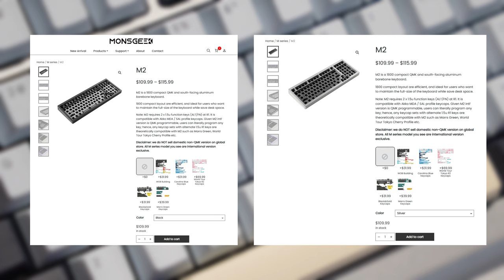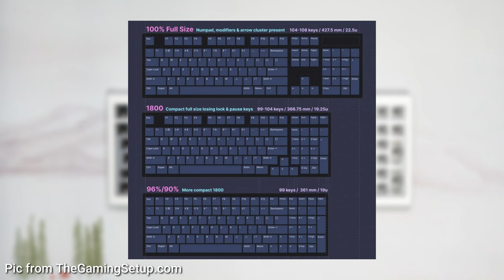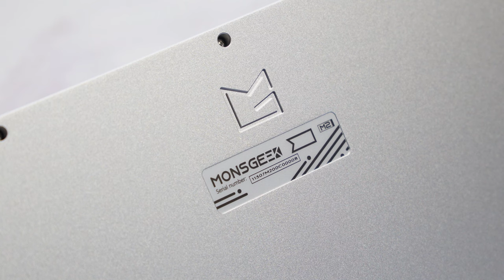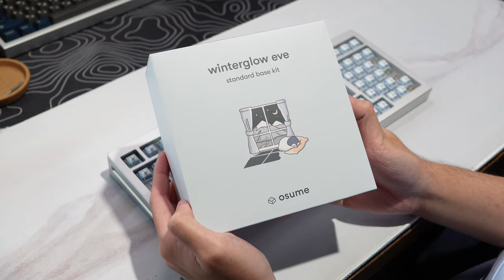Monsgeek M2 Review | A Great Value Productivity Keyboard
Here's a quick unboxing, impressions and review of the Monsgeek M2 Mechanical Keyboard. Monsgeek's 1800 layout follow up to their popular M1 keyboard.